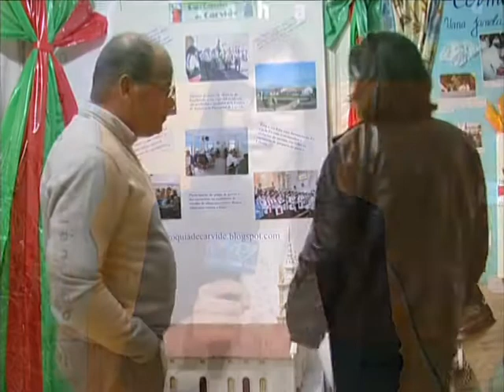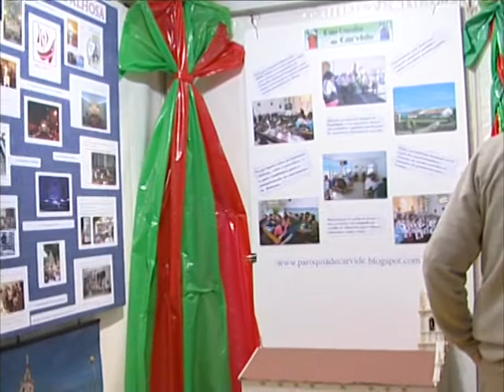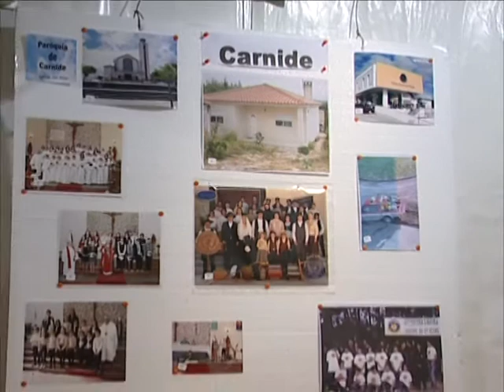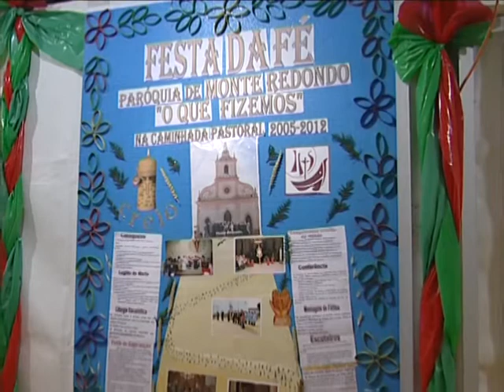Festa da Fé - Tendas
Festa da Fé 2013